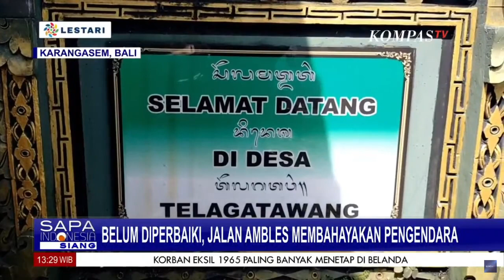Belum Diperbaiki, Jalan Amblas Membahayakan Pengendara